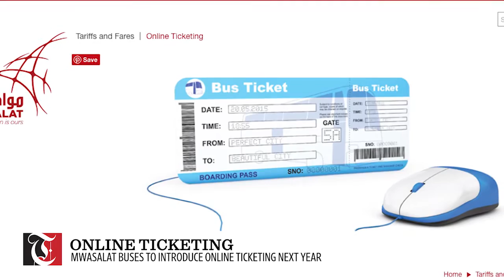Mwasalat to introduce online ticketing soon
According to the chief executive officer of Mwasalat, the transport company will be introducing a new system for its commuting customer.

Passengers traveling on Mwasalat buses will be able to purchase online tickets from next year.

The company is also looking to introduce free rides for people with special needs.

A Native American tribe is trying to block construction of a pipeline across their land in North Dakota.

According to a legal representative, an agreement is set to halt construction at some sites until Friday.

It follows a weekend of violent protests with demonstrators ranging from children to the elderly.

Daba’s sports club organized a photography exhibition aiming at improving youth skills in the field of photography.

The event comes within the activities of the shabab program 2016 which is implemented by the ministry of sport affairs.

The display included photos on Oman’s nature by a photographer from the wilayat of daba in Musandam.